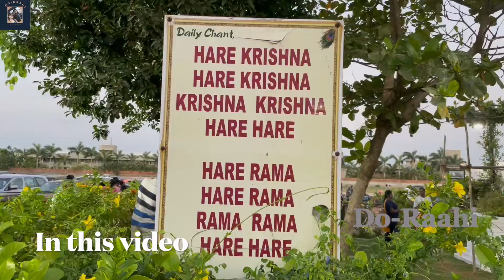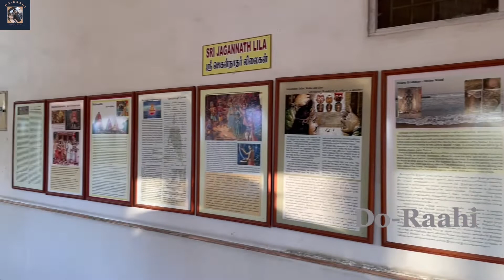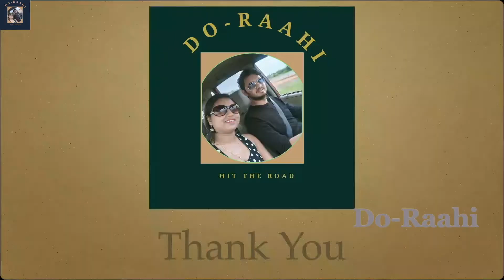ISKCON Temple Chennai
Hey guys, This is Do Raahi Official ( @DoRaahi  ), the official YouTube Channel managed by Priya & Prabhash. Please find more details below.
We travel around and bring beautiful review videos of places for you.
Recently we visited the ISKCON temple in Chennai for the first time after lockdown. The enriching peaceful environment enlightened our souls. This is must visit place in Chennai. ISKCON temple is dedicated to the Hindu god Krishna. The temple is located on the East Coast Road in the southeastern coastal suburb of Akkarai. It is built on 1.5 acres of land, the International Society for Krishna Consciousness (ISKCON) Chennai.

1) Can I stay in ISKCON temple for free?

2) Is there any dress code in ISKCON temple?

3) Which ISKCON temple is biggest?

4) Which ISKCON temple is famous?